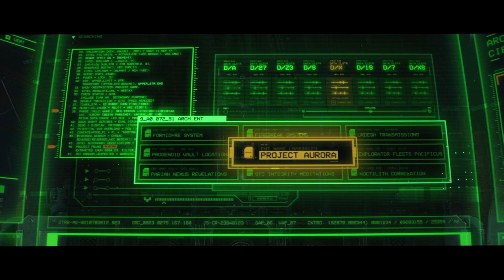Warhammer 40,000: Space Marine II ep. 07 - A Carnifex & Dark Truths In The Mechanicus Facility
Titus learns something he would rather he didn't this episode.